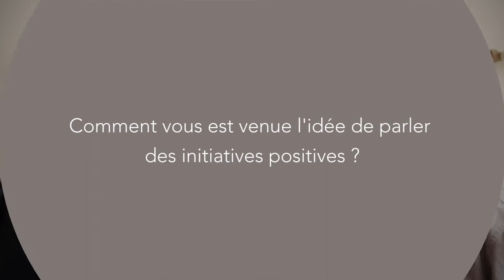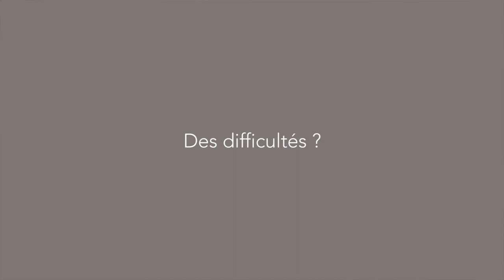Eric Dupin: mettre en avant les initiatives citoyennes positives (version longue)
Eric trouvait que les médias étaient devenus insipides et uniformisés, à tendance pessimiste.

Il décide de se lancer sur le terrain et de mettre en lumière des citoyens innovants, représentants ce qu'il ressent être possiblement le monde de demain.

Pour cela, il prend sa voiture, son vélo, et sillonne la France pendant prêt de 2 ans , en rencontrant environ 150 initiatives positives.

Le résultat : il écrit à partir de cette riche expérience "Les défricheurs", publié aux éditions La Découverte, et prend conscience que le bonheur est loin du consumérisme et du marasme ambiant qu'il ressent à Paris.

Un peu partout en France, des hommes et des femmes créent une autre société, inventent leurs métiers et ... sont heureux !